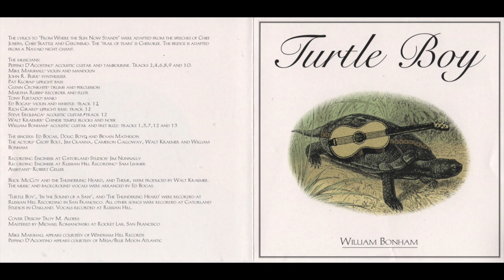What the Hell Was His Name - Bill Bonham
The 8th track off Bill's album, Turtle Boy.
Bill's thoughts on fame.